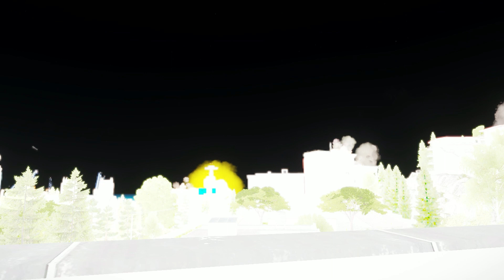IDF PANIC! Today | Wagner Troops Help Hezbollah Using T-90 Tanks and Advanced Weapons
Thanks

There should be no real war.
We pray that the war in Palestine will end soon.

We pray that the war in Ukraine ends quickly.

This video was created with ARMA.
War simulations may differ from reality.
We imitate articles that appear in the news.